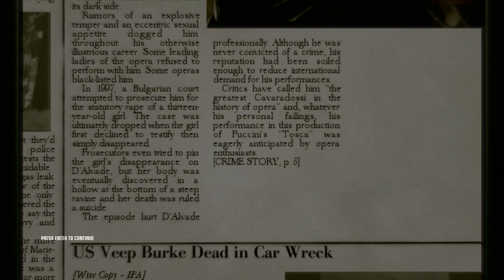Hitman Blood Money mission 2=Curtains Down | Expert | Silent Assassin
Curtains Down is the 2nd mission of *Hitman Blood Money* where 47 is tasked to kill the famous opera actor Alvaro D'Alvade and his simp, Richard Delahunt. They need to die because they're involved in child trafficking ring, smuggling kids as labor and sex slaves across the borders. There are 4 people including the targets killed by accidents thus this is a Silent Assassin run.

I didn't bring the Silverballers because I took the real WWII gun from the guard in the reception area anyway. I used the two bombs technique so that I could kill Alvaro with the light rig for the first explosion and then Delahunt with the chandelier for the 2nd explosion. For this to work, you need to upgrade the detonator so that the bombs can be detonated from the bottom floor so it is impossible for the first playthrough.